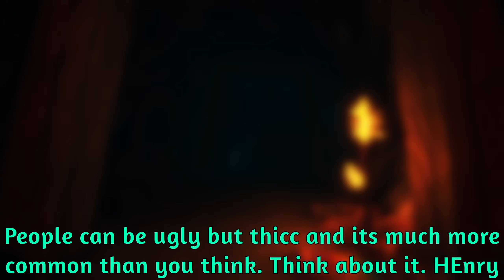Among the Sleep - 1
I am but a wee baby with a rather horrifying looking mother and she fed me cake that had to have something bad in it.